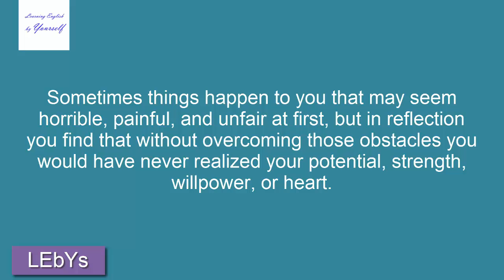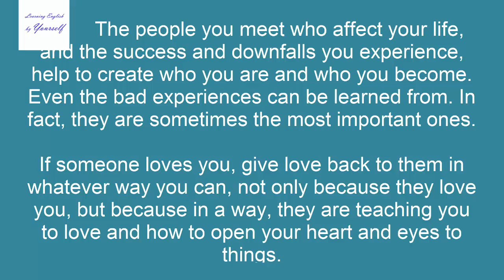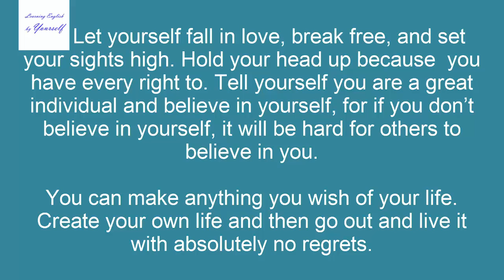Learning English by Yourself | Lesson 64: An inspirational story about life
Sometimes people come into your life and you know right away that they were meant to be there, to serve some sort of purpose, teach you a lesson, or to help you figure out who you are or who you want to become.

You never know who these people may be – a roommate, a neighbor, a professor, a friend, a lover, or even a complete stranger – but when you lock eyes with them, you know at that very moment they will affect your life in some profound way.

Sometimes things happen to you that may seem horrible, painful, and unfair at first, but in reflection you find that without overcoming those obstacles you would have never realized your potential, strength, willpower, or heart.
Illness, injury, love, lost moments of true greatness, and sheer stupidity all occur to test the limits of your soul. Without these small tests, whatever they may be, life would be like a smoothly paved straight flat road to nowhere. It would be safe and comfortable, but dull and utterly pointless.

The people you meet who affect your life, and the success and downfalls you experience, help to create who you are and who you become. Even the bad experiences can be learned from. In fact, they are sometimes the most important ones.

If someone loves you, give love back to them in whatever way you can, not only because they love you, but because in a way, they are teaching you to love and how to open your heart and eyes to things.

If someone hurts you, betrays you, or breaks your heart, forgive them, for they have helped you learn about trust and the importance of being cautious to whom you open your heart.

Make every day count. Appreciate every moment and take from those moments everything that you possibly can for you may never be able to experience it again. Talk to people that you have never talked to before, and listen to what they have to say.

Let yourself fall in love, break free, and set your sights high. Hold your head up because you have every right to. Tell yourself you are a great individual and believe in yourself, for if you don’t believe in yourself, it will be hard for others to believe in you.

You can make anything you wish of your life. Create your own life and then go out and live it with absolutely no regrets.

And if you love someone tell them, for you never know what tomorrow may have in store.

Learn a lesson in life each day that you live!

Today is the tomorrow you were worried about yesterday.

Think About it? Was it worth it?

Hope you improve your english through this video!
Learning more and more to make perpect!
Let's learning and you will be better day-by-day!
Hope you enjoy this story